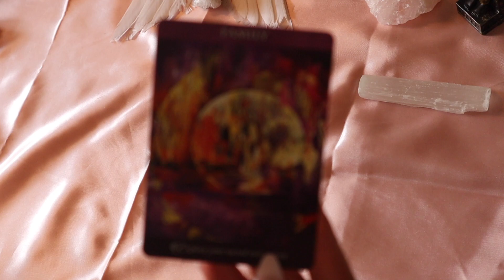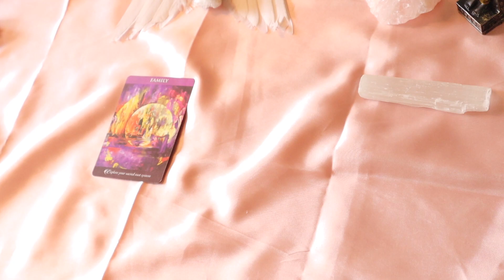Der morgige Tag ✨für Dich ✨13.07.23✨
Ihr Lieben 🙏💞
Verwendetes Kartendeck Dreama Oracle

Musik YouTube Studio